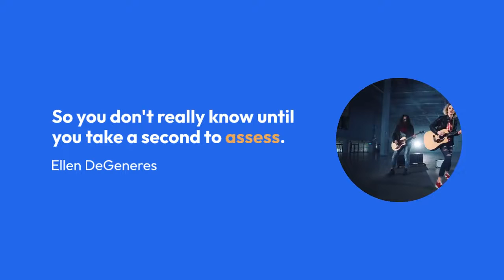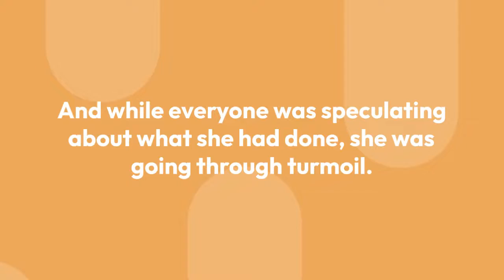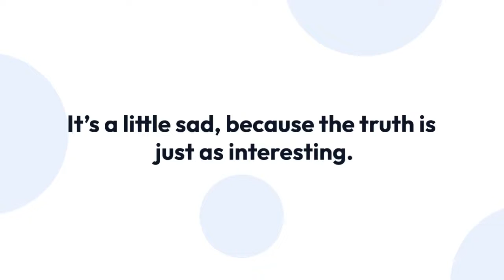Did Carrie Underwood Get Plastic Surgery or Was She Really in an Accident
Carrie Underwood attended an American football game in Las Vegas over the weekend, looking sensational in a leather top and ultra-short shorts, and while her outfit was gorgeous, fans also commented on how the 40-year-old looks a little different.

Comments on the beautiful photos of the American Idol singer at the game saw fans wondering why she looks different, with many querying if she's had plastic surgery to change her looks. "She’s still as beautiful as always but I didn’t even think this was Carrie!" one commented on how the star looks different.

Other fans were quick to explain the change in Carrie's looks, writing: "That's what 17 stitches from a fall do to you. Makes you look a little different," while another commented: "She’s also older. Do you look the same as you did five years ago?"